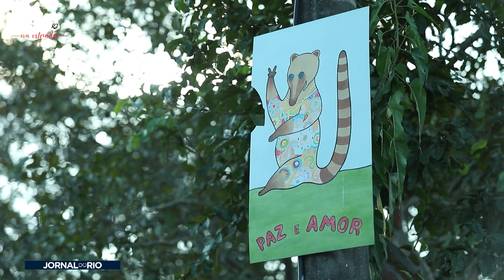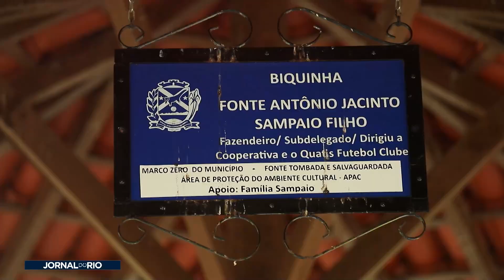SESC RJ na Estrada: A cultura e as belezas de Quatis, município localizado na Serra da Mantiqueira